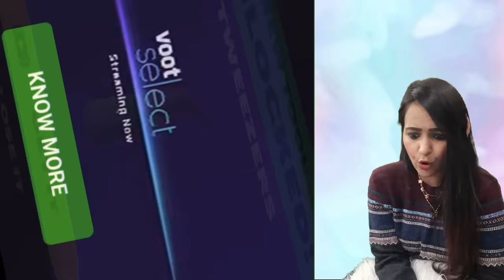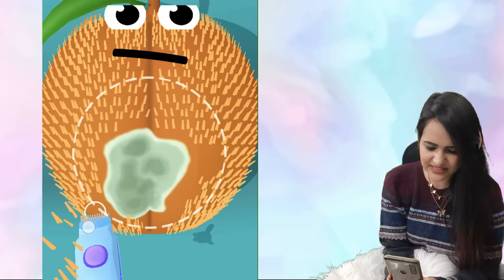I tried SURGERY on VEGETABLES *FOOD CLINIC*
I tried surgery on vegetables in my FRUIT CLINIC and it went quite smooth.
BTW tell me your favorite fruit in the comments below.